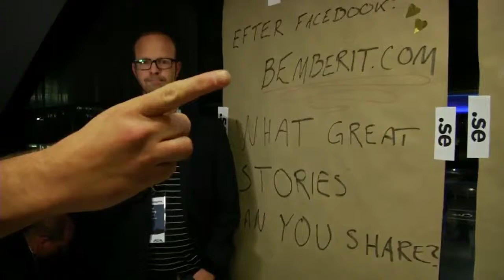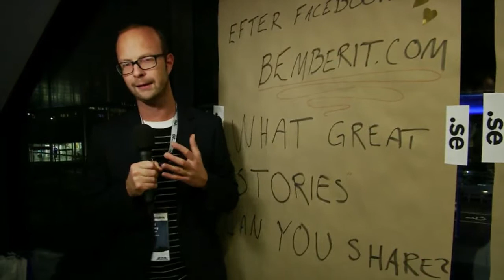IND13 Internet Discovery Day - Bemberit